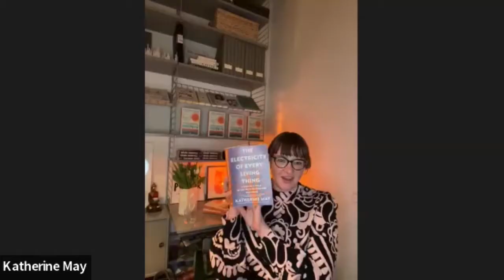Katherine May Virtual Event for The Electricity of Every Living Thing - Boswell Book Company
Katherine May, New York Times bestselling author of Wintering, joins Boswell and Porchlight Book Company to discuss The Electricity of Every Living Thing, a life-affirming exploration of wild landscapes, what it means to be different and, above all, how we can all learn to make peace with our own unquiet minds. In conversation with Porchlight's Managing Director Sally Haldorson.